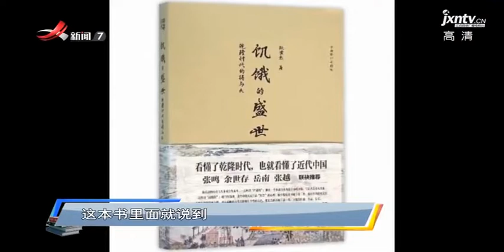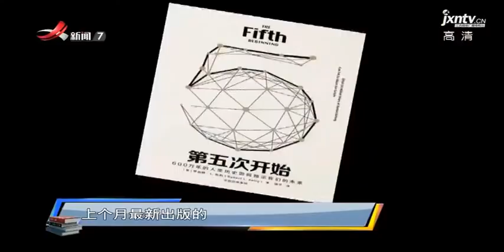《读书廖理》亁隆皇帝的后宫